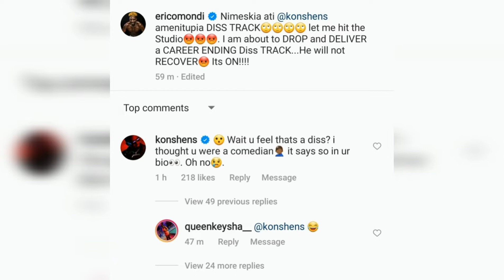ERIC OMONDI DISS TRACK TO KONSHENS